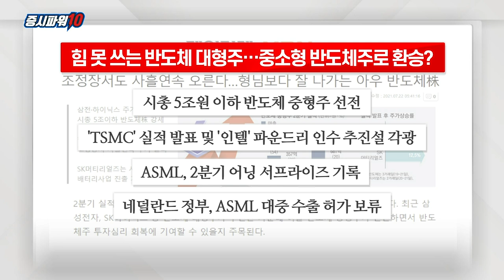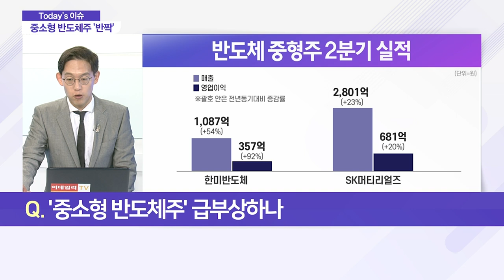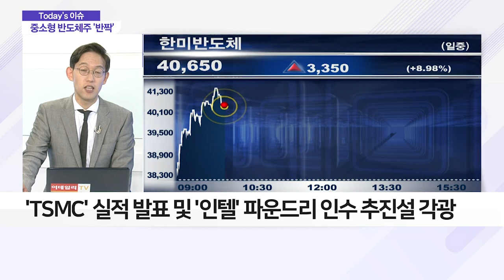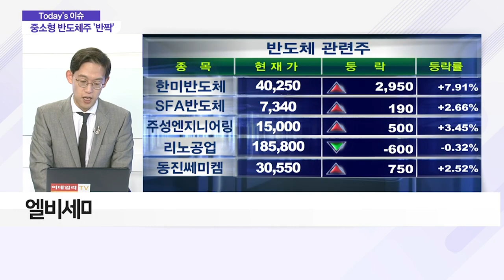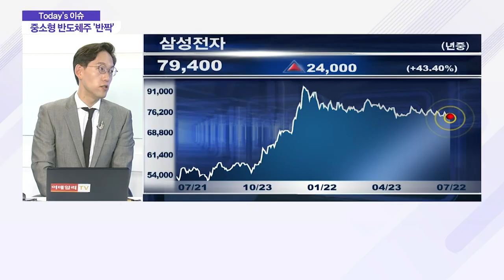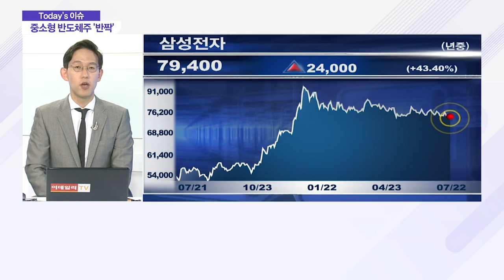힘 못 쓰는 반도체 대형주… 중소형 반도체주로 환승?_이슈 파워 (20210722)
Q. ‘중소형 반도체주’ 급부상하나
- 시총 5조원 이하 반도체 중형주 선전
- 한미반도체·SK머티리얼즈 등 주가 상승
- 'TSMC' 실적 발표 및 '인텔' 파운드리 인수 추진설 각광
- 인텔 파운드리 인수 시, 매출 확대 기회

Q. ASML 깜짝 실적 발표… 반도체 시장 영향은?
- ASML, 2분기 순익 38% 증가… 어닝 서프라이즈
- 반도체 품귀로 생산 확대 영향
- 네덜란드 정부, ASML 대중 수출 허가 보류
- 반도체 패키지 테스트(OSAT) 업체 주목
- 엘비세미콘·테크윙 등 관심 필요